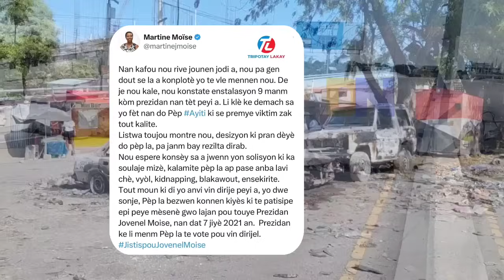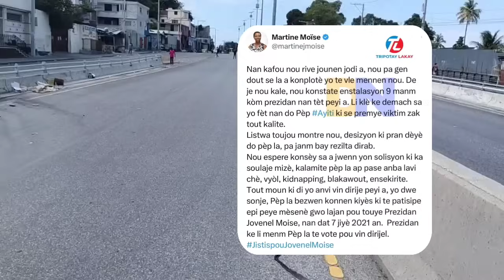TT konfimel..BabeQ izo al pran manm konsey la..Paraison ak Elbe nan kouri..batay pete nan peyi a